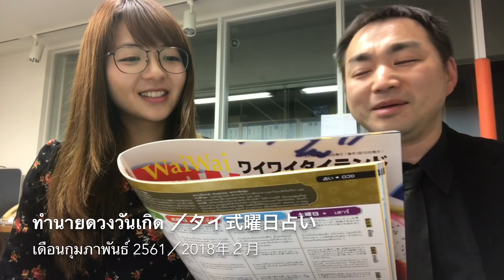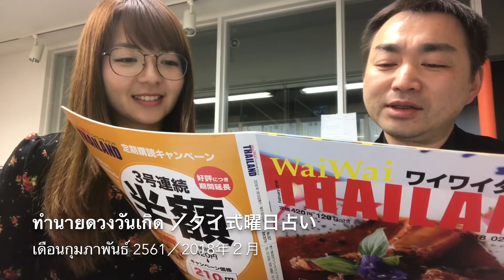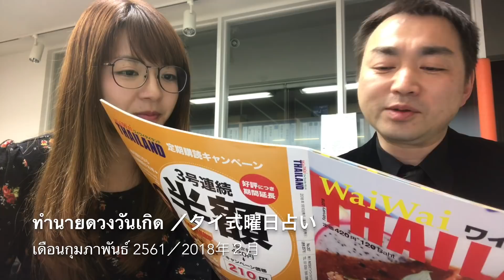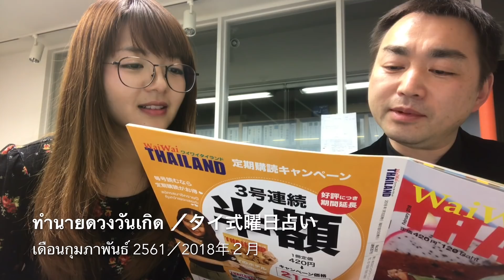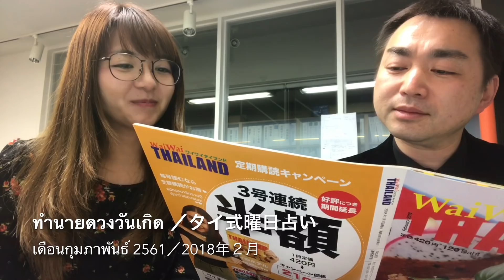【ทำนายดวงวันเกิด】เดือนกุมภาพันธ์ 2561 タイ式曜日占い〈恋愛運〉